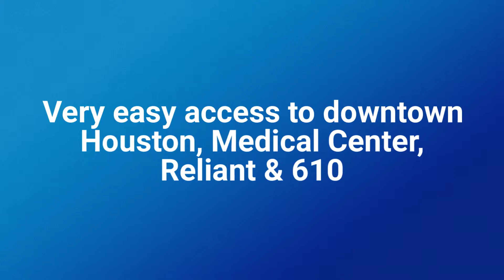5807 Farwell Dr., Houston, TX 77035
50 Shades of Grey. Completely Transformed From House to Home!! Beautiful renovation start to finish. Walk up to newly landscaping flower-beds & shrubs & pass by the tranquil pebbled courtyard. Open the gorgeous,just-installed, heavy front door to be welcomed by fresh premium paint top to bottom.